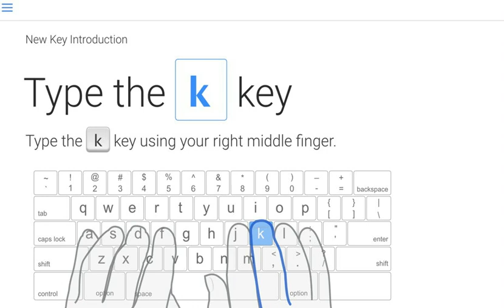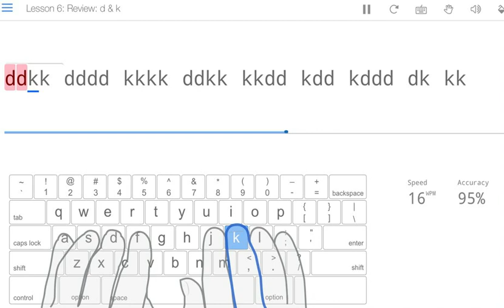Typing Club - Tutorial - Lesson 3 - Keys D and K